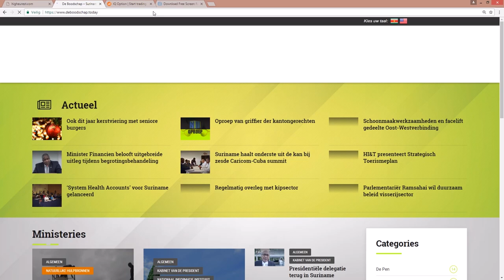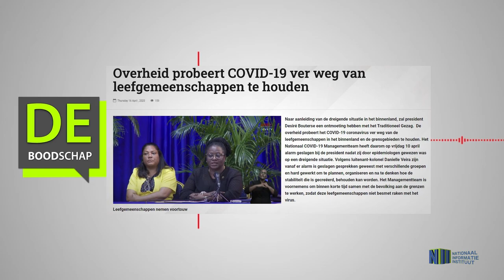OVERHEID PROBEERT COVID-19 VER WEG VAN LEEFGEMEENSCHAPPEN TE HOUDEN